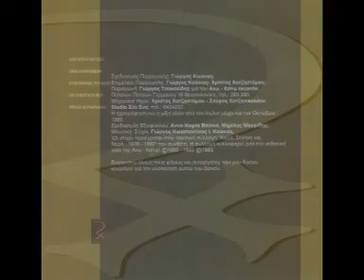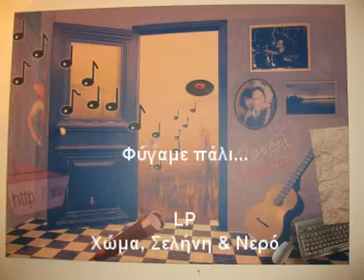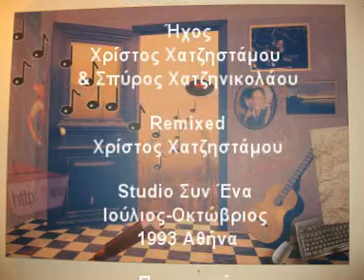Φύγαμε πάλι... - Γιώργος Κούκιος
Φύγαμε πάλι...

LP
Χώμα, Σελήνη & Νερό

Στίχοι -- Μουσική Γ.-Κ. Κούκιος (1991)

Γιώργος Ανδρέου Πιάνο &  Πλήκτρα
Χρίστος Χατζηστάμου Πλήκτρα
Κώστας Χλιαβόρας Ηλεκτρική Κιθάρα
Βαγγέλης Πέππας Μπάσο
Νίκος Σιδηροκαστρίτης Τύμπανα
Γιώργος Κούκιος Φωνή -- Κιθάρες

Ήχος
Χρίστος Χατζηστάμου
& Σπύρος Χατζηνικολάου

Remixed
Χρίστος Χατζηστάμου

Studio Συν Ένα
Ιούλιος-Οκτώβριος
1993 Αθήνα

Παραγωγή
Studio Desert
Morel Machine
Lycabettus
Athens 2013